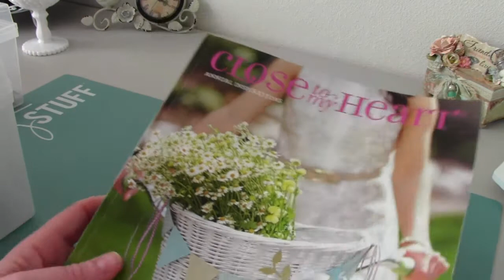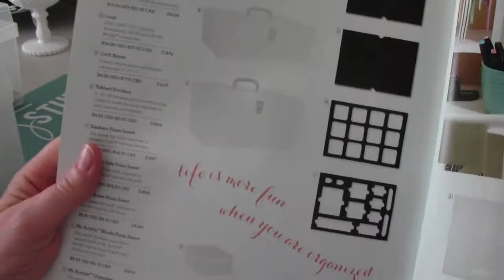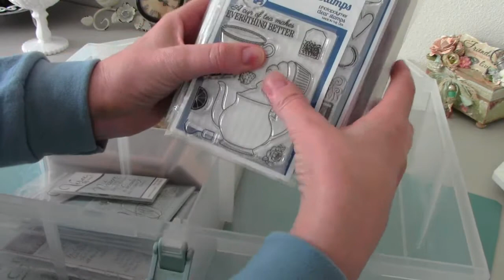How I store my "regular" stamps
Hi everyone, here is another installment in my "How I store/organize my craft supplies." =)